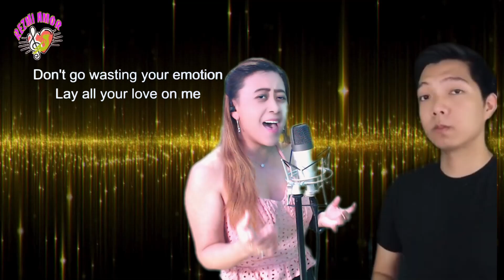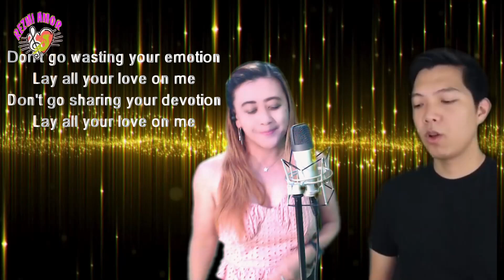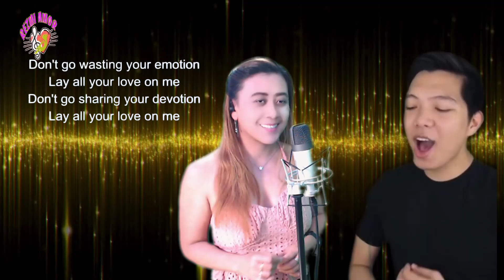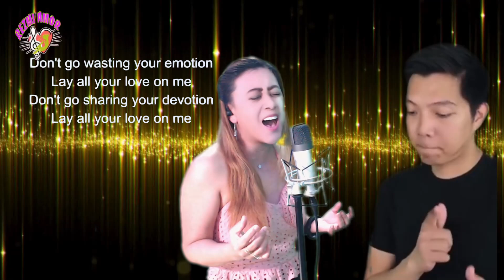✨LAY ALL YOUR LOVE ON ME - from Mama Mia (REZMI-CLARK)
🤩😊Join Clark and I as we bring the magic of Mamma Mia to life with our karaoke cover of 'Lay All Your Love on Me.'  Feel the love and nostalgia as we sing this timeless ABBA classic!

- alienware M15R6
- camera  (logitech c922 pro stream)
- microphone  (samson C01)
- mixer (SI-8UX)
- audio interface (M-Audio 192|8)
- lights (Ulanzi Keylight)
- editing tool (FILMORA 13.4.1)

"With every beat, I find my bliss."

Let's be creative! make collaboration👱‍♀️
Lets find ways to create a name for ourselves thru other means🤩🥰👍
**R***E***Z***M***I***R***A***X**

Join me as I groove to tunes, vibrant mix of song covers, and share the joys, beat along as my feathered buddy adds an extra note of charm to our rhythm-filled adventures. Let's dance, sing, and chirp together! 🦜♪♪